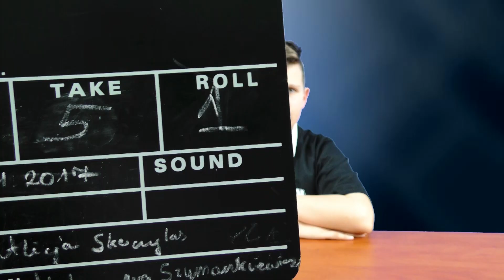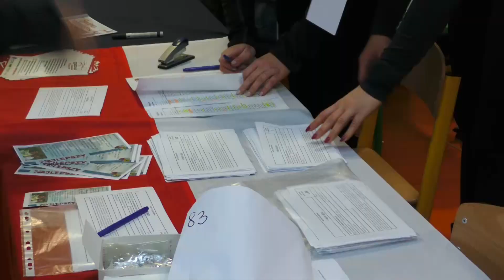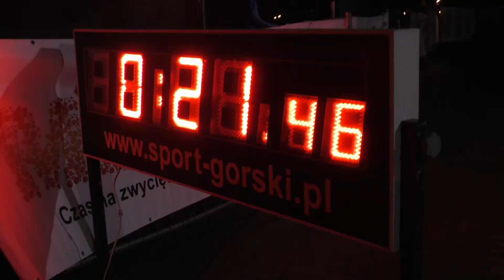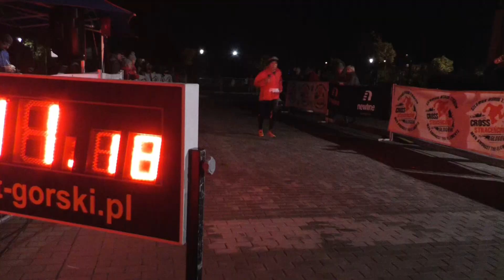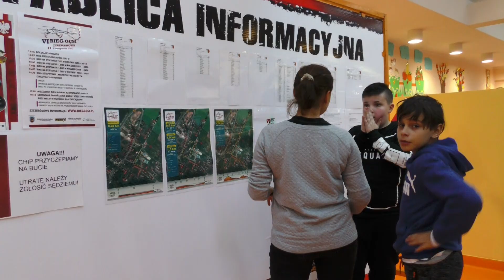GIM TV wyd 3 cz 3 Bieg Gęsi